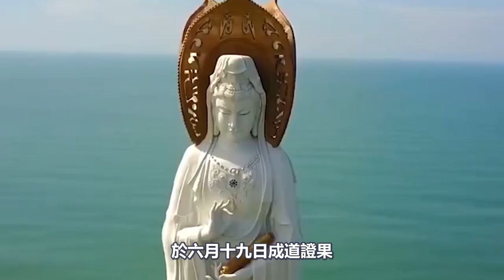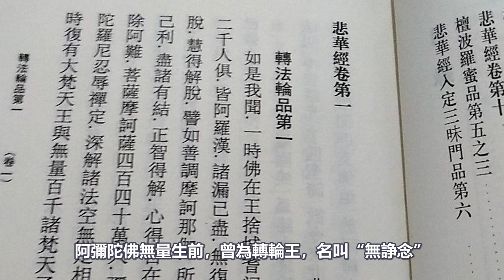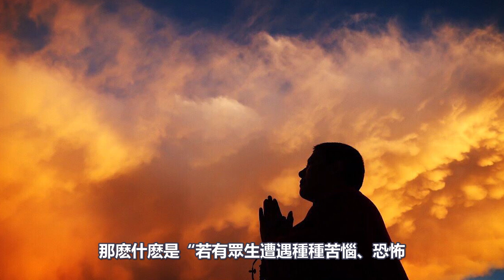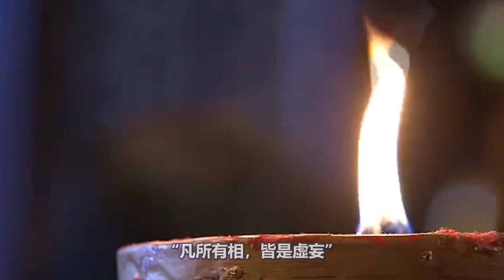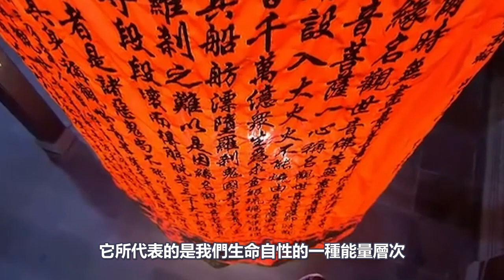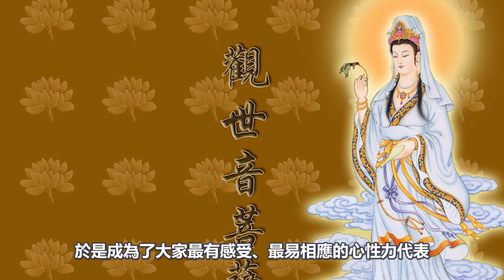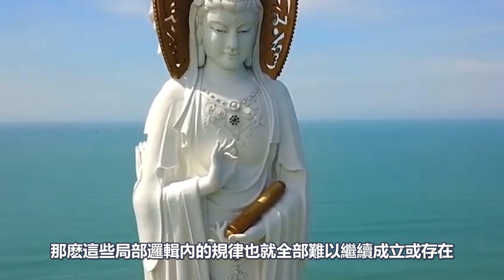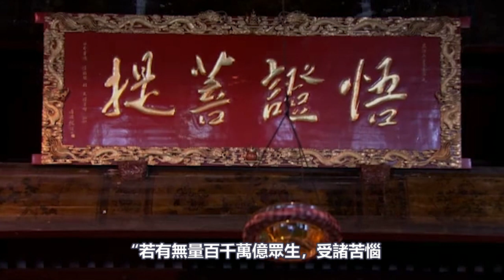“世音”如何“觀”？為什麼世人都信觀音？揭開觀世音菩薩的那些小秘密！